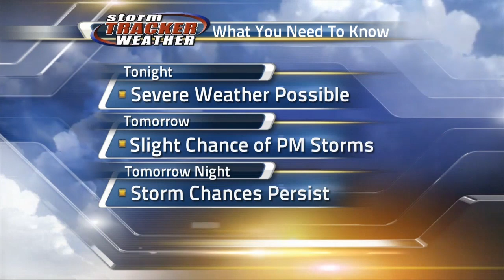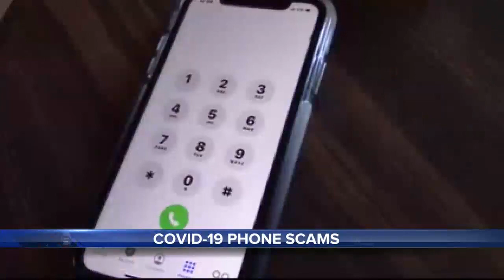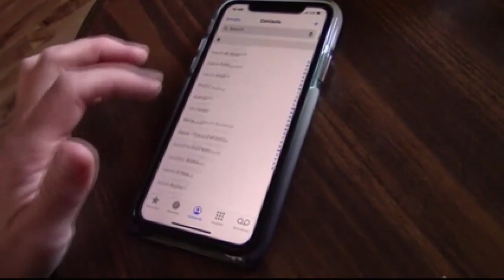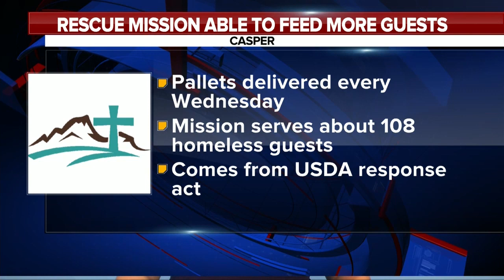Here is a full produced A-Block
Fully produced A-Block